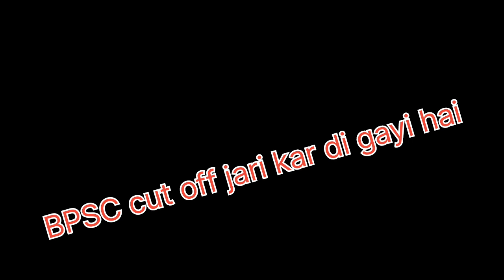आंदोलन के बाद BPSC अध्यक्ष का बयान लाइव ll सभी सवालों का जवाब